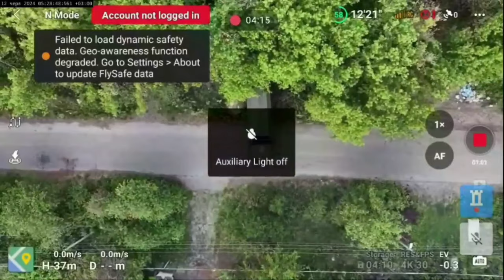The FPV-kamikaze Bull Took The Russian Infantryman "Matador" Into Space, Kherson Region !